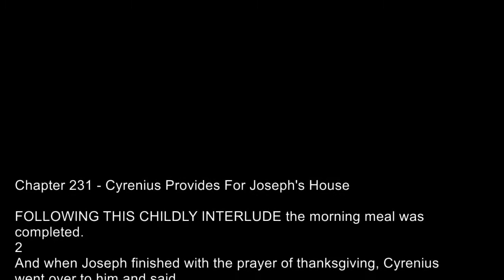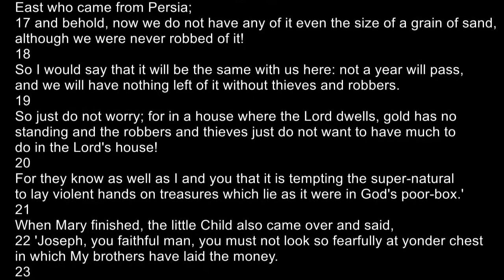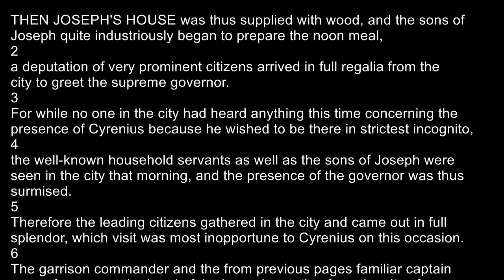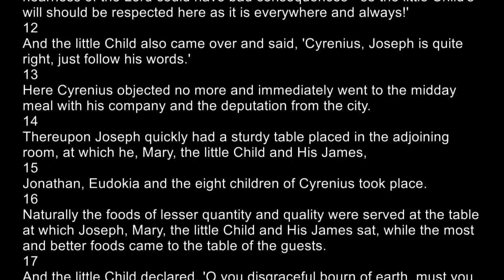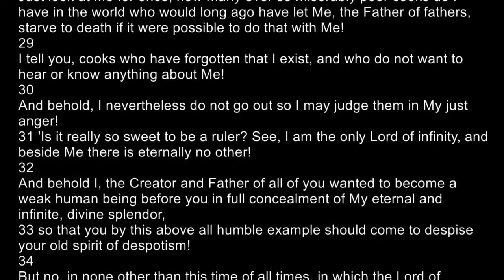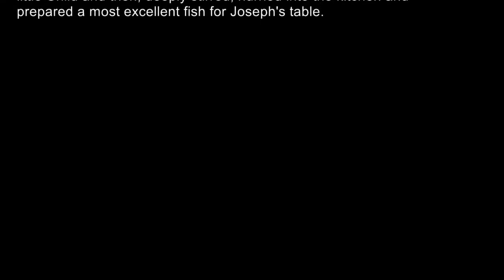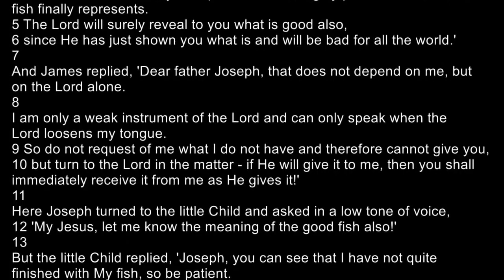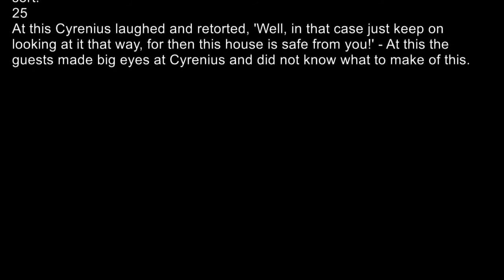Part 41 | Chapters 231-240 of The Childhood of Jesus - The Gospel of James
(has long-winded foreword not part of the original, could be safely skipped, imho, as the Lord provided His own foreword to the book)